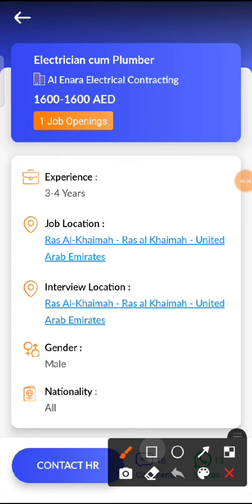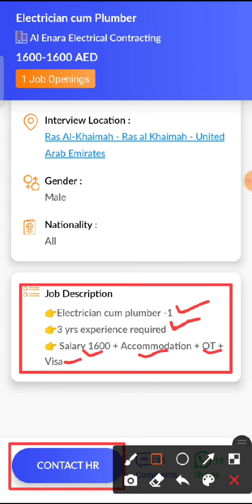JOB IN UAE/ Role: Electrician Cum Plumber/Company: Al Enara Electrical Contracting/Salary: 1600-1600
31...Check out this job opening on the Skillbee app that is available for you:

Role: Electrician Cum Plumber

Company: Al Enara Electrical Contracting

Openings: 1

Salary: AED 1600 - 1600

Experience: 3 - 4 years

Job Location: Ras Al-Khaimah - Ras al Khaimah - United Arab Emirates

Interview Location: Ras Al-Khaimah - Ras al Khaimah - United Arab Emirates